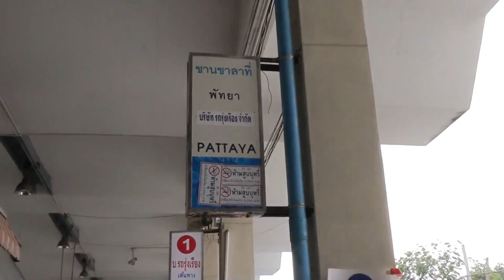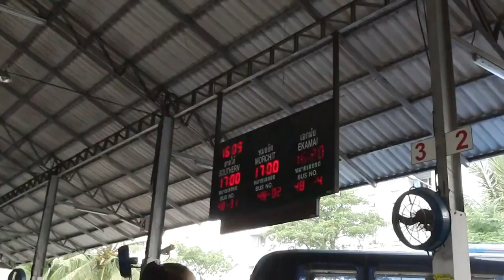【Thai】Pattaya Beach Road パタヤビーチロード Nob.2016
2016.11撮影